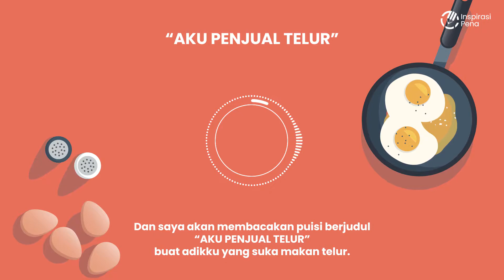Puisi Berantai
Hola, Sahabat Inna! Puisi Berantai ini menceritakan 3 kisah berbeda dari seorang Pujangga Cinta, Pejuang, dan Penjual Telur. Seperti apa atmosfer yang terbangun? Akankah Pujangga Cinta berhasil bersama sang Pejuang bertemu dengan Penjual Telur?

Line Inspirasi Pena : inspirasipena